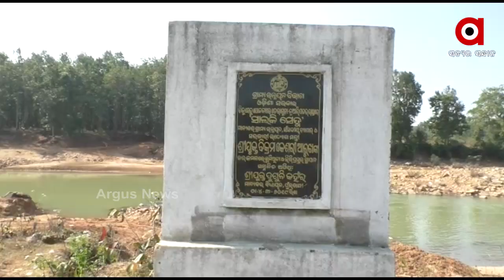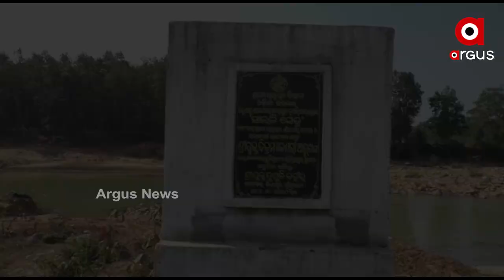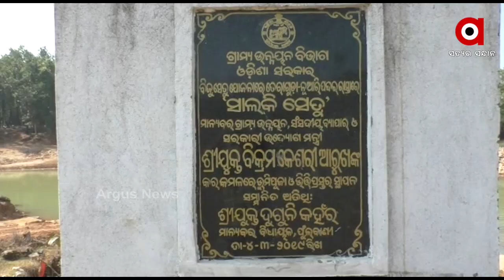ଅଧାରେ ଅଟକିଛି ପୋଲ କାମ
ଅଧାରେ ଅଟକିଛି ପୋଲ କାମ । ଲୋକ ପୂର୍ବଭଳି ହେଉଛନ୍ତି ହଇରାଣ । ଭାଗ୍ୟକୁ ଆଦରି ବାଉଁଶ ପୋଲ ଦେଇ ଯାତାୟତ କରୁଛନ୍ତି । ଆମେ କହୁଛୁ କନ୍ଧମାଳ ଜିଲ୍ଲାରେ ଆରମ୍ଭ ହୋଇଥିବା ସାଲକି ପୋଲ କାମ...